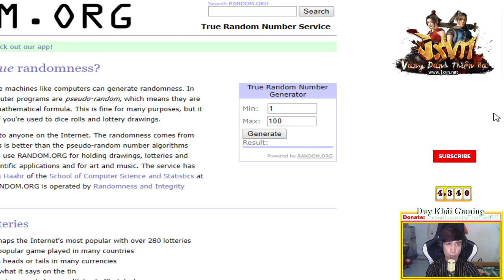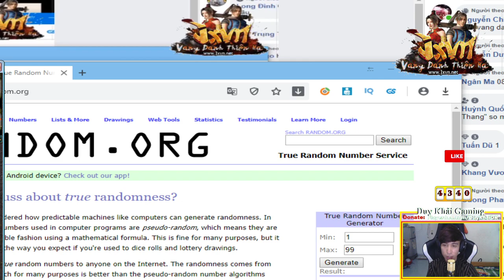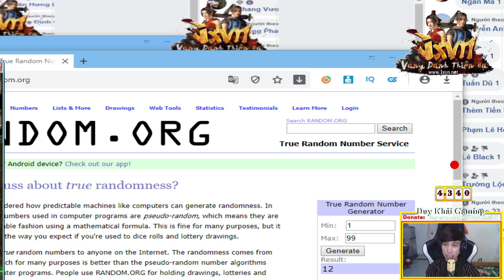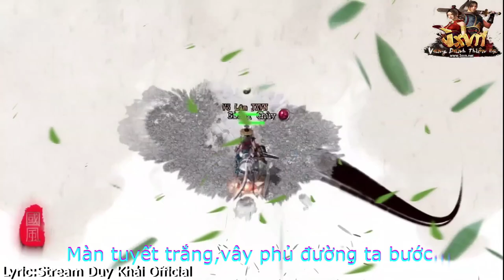Võ Lâm 1 JXVN | Kẻ 8 Lạng,Người Nữa Cân Solo Thiên Nhẫn Thiên Ngoại Lưu Tinh | Duy Khải Gaming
► Cấu hình máy của mình :
●Mouse : MSI DSB1 DPI 900
●Keyboard : Eblue EKM 768
●Headphone : Dareu VH350s
●Webcam :Webcam  A4Tech 1080p , Logitech B525 HD 720P